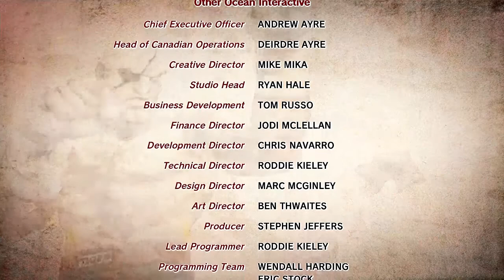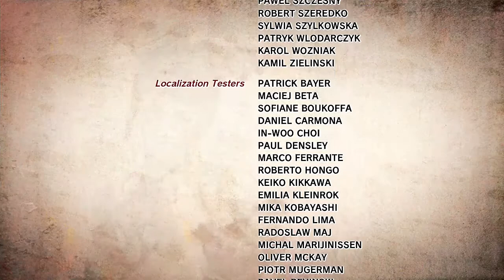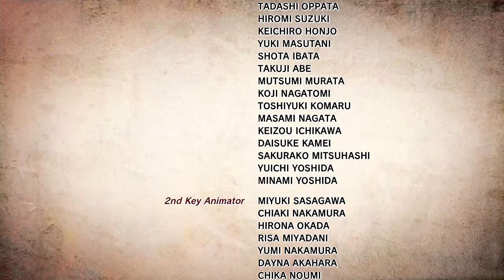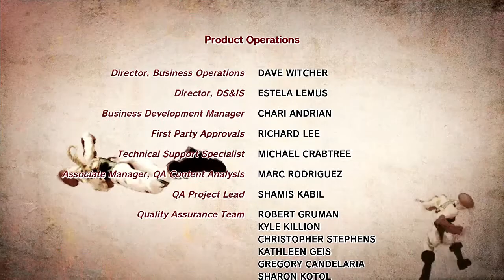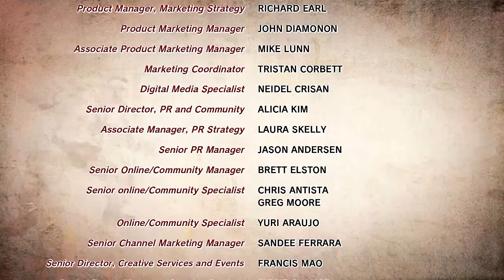Ultra Street Fighter IV (PlayStation 4) Arcade as Evil Ryu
Ultra Street Fighter IV (PlayStation 4 Version) Arcade as Evil Ryu. Note: All of my gameplay videos are uploaded for entertainment, not for skill.